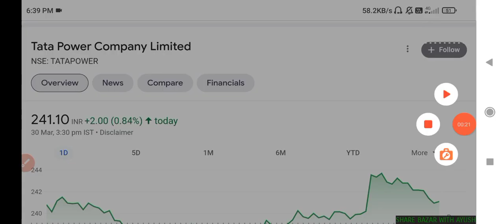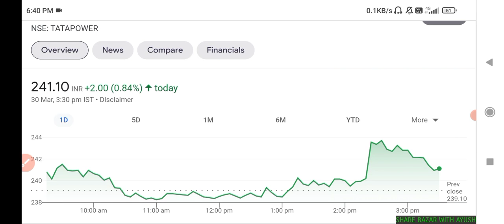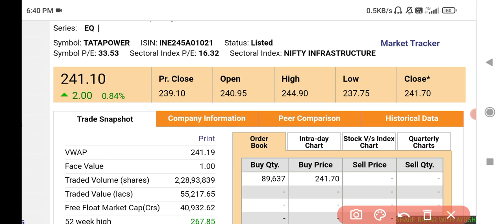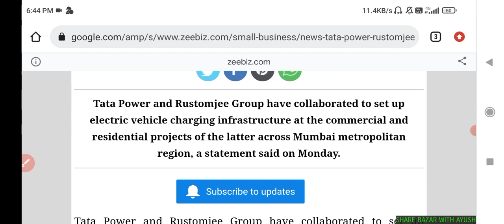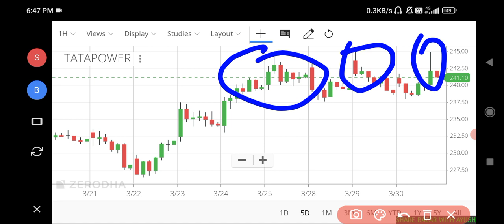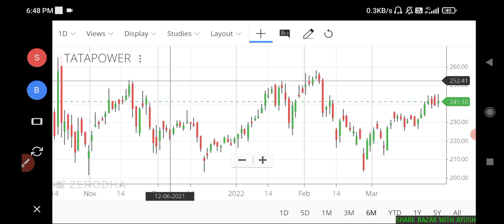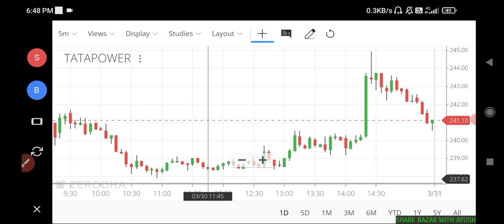TATA POWER | TATA POWER SHARE TARGET | TATA POWER SHARE PRICE ANALYSIS💥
TATA POWER SHARE LATEST NEWS🔥 | TATA POWER SHARE TARGET | TATA POWER SHARE PRICE ANALYSIS💥